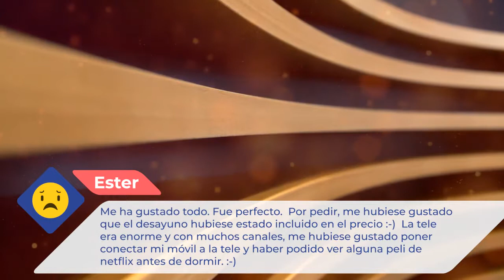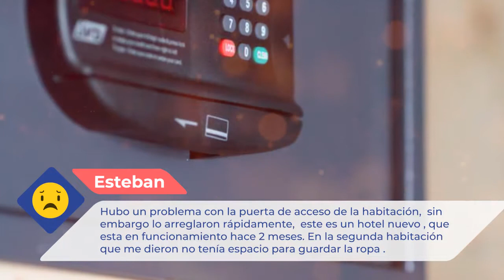Urban Bivouac Hotel 3 ⭐⭐⭐ |Comentarios de clientes. Opiniones reales. París, Francia